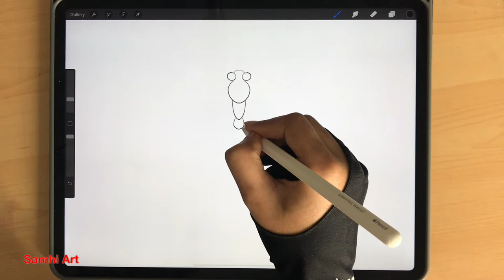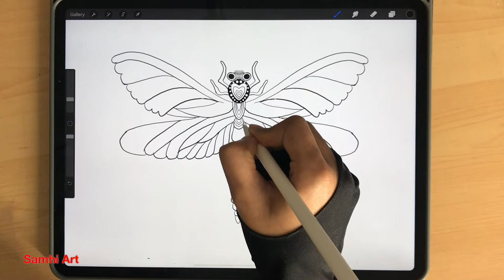Dragonfly doodle step by step illustration on iPad pro using Procreate ||relaxing || SamhiArts